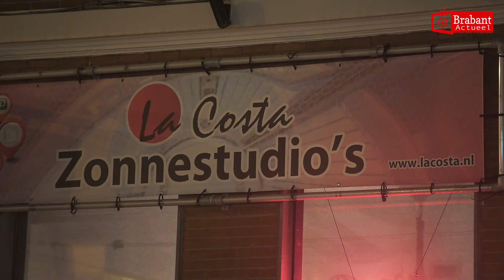(VIDEO) 15-02-2018 Gewapende overval op zonnestudio aan Wilhelminstraat in Breda